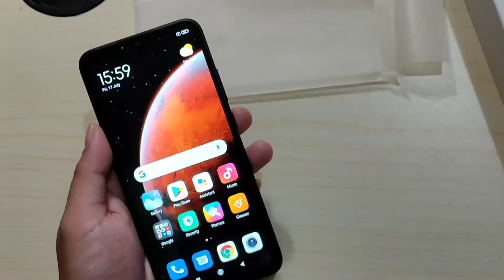NASA BURNHAM PARK NA AKO | GREEN SCREEN EFFECT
FEBRUARY 12,2021

Hey Guyz Wazz Up.👋 another video nanaman s channel natin .so ito po ung advantage ng my greenscreen background.. nasa BAGUIO nko😱